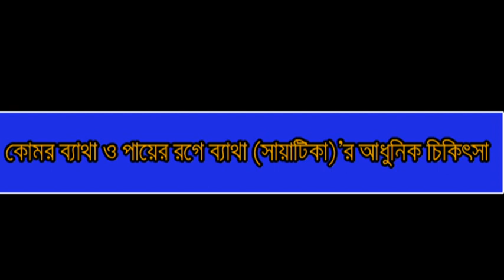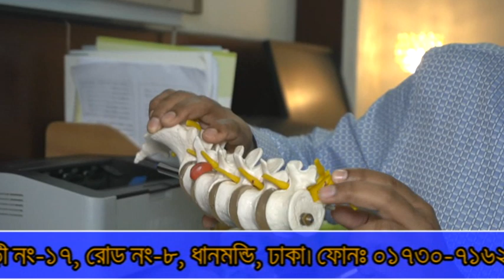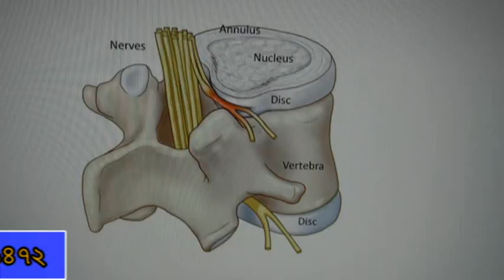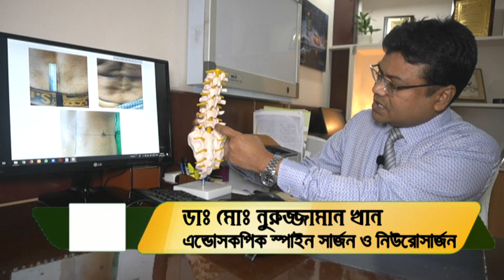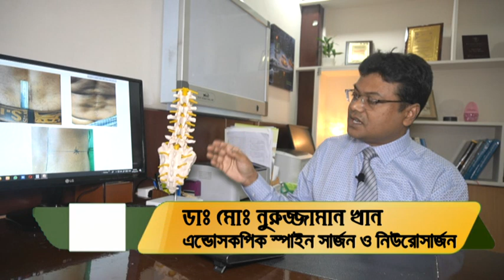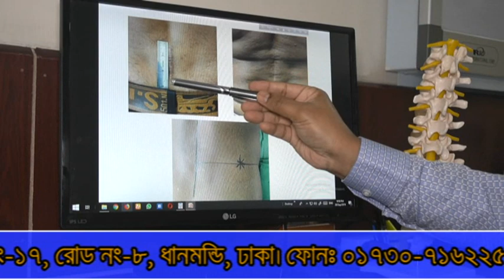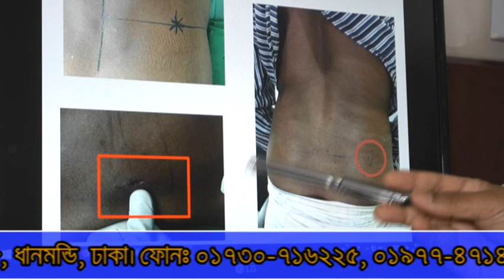Endoscopic / Minimally invasive treatment of Back pain and Sciatica (Leg Pain)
সাধারনত: কোমর ব্যথা_ও_সায়াটিকা (পায়ের_রগে_ব্যথা) ঔষুধ, ব্যয়াম ও কিছু নিয়ম-কানুন মেনে চলার মাধ্যমে ঠিক হয়ে যায়। তবে কখনও কখনও সার্জারী বা শল্যচিকিৎসার প্রয়োজন হয়। সর্বাধুনিক পারকিউটেনিয়াস এন্ডোসকপিক ডিস্ক সার্জারী-তে কোমরের পার্শ্বে ছোট্ট একটি ছিদ্র করে চামরা থেকে ডিস্কের ভিতর সরাসরি এন্ডোসকোপ প্রবেশ করায়ে ব্যথা তৈরীকারী ডিস্কের অংশ বের করে আনা হয়। সেলাই বিহীন, রক্ত পাত বিহীন এই অপারেশানে রোগীকে অজ্ঞান না করে শুধু স্থানীয় ভাবে চামড়া অবশ করে এই সার্জারি করা হয়। রোগী অপারেশন শেষ হওয়া মাত্রই ব্যথা মুক্ত হয়ে স্বাভাবিক ভাবে হাঁটতে পারে। অপারেশনের একই দিনে বাড়ি ফিরতে পারে এবং এক সপ্তাহের মধ্যেই কর্মস্থলে ফিরে যেতে পারে।